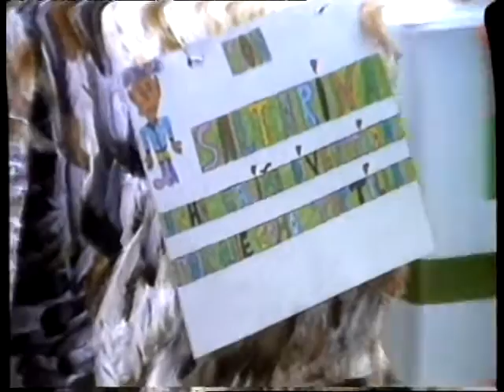ANTROIDO 1990 en As Pontes